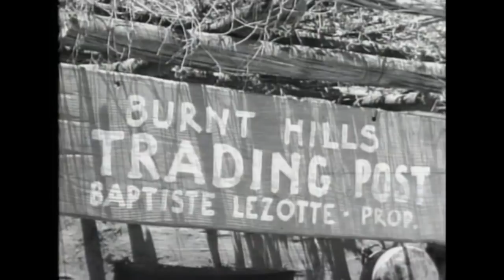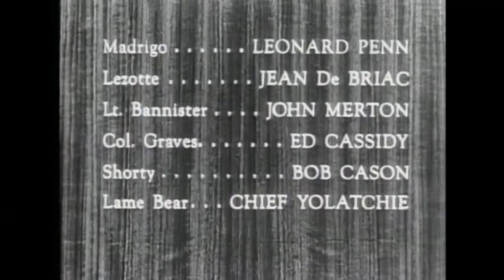The Lone Ranger - War Horse | Episode 6 | WESTERN TV SERIES | Full Length | English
Free Western Movie: The Lone Ranger - Episode 6 - War Horse - A promoter wants to purchase the famous war horse 'Black Cloud' owned by the Chief Lame Bear.

War Horse
Director: George B. Seitz Jr.
Writers: George W. Trendle (creator), Gibson Fox (screenplay)
Stars: Clayton Moore, Jay Silverheels, Leonard Penn
Genre: Western
Release Date: 20 October 1949 (USA)
Filming Locations: General Service Studios - 1040 N. Las Palmas, Hollywood, Los Angeles, California, USA

Storyline:
A promoter wants to purchase the famous war horse 'Black Cloud' owned by the Chief Lame Bear. Instead of purchasing the horse the people he employs steal the animal instead, taking Lame Bear's son as hostage in the process. After the capture of Tonto, the Lone Ranger needs to use all his diplomacy and cunning as a law enforcer to stop out right war between Lame Bear's tribe and the US cavalry.

Reviews:
"The bad guys finished last once again, I suppose. Because they wanted a horse really bad, the bad guys not only kidnapped it from the Indian tribe, but kidnapped the chief's son along with it! They also show another Indian who went back to tell the tribe.

Unfortunately, even The Lone Ranger has only so much power, and his power was almost not enough to save the innocents in this episode!

These old shows are such classics! It's nice to watch them and see just how far television has come. I personally prefer the earlier stuff (and I'm only 40, so I didn't grow up with these) over things made today. They may be a bit corny, but they are clean..." Written by mitchrmp on IMDb.com

"Black Cloud is a famous war owned by Chief Lame Bear. A St Louis Wild West show operator offers hide hunter Matt Madrigo $5000 to buy the horse from Lame Bear for another $5000. But scummy Madrigo plans to steal the war horse and keep all the money for himself and his henchmen. The Ranger and Tonto warn him to stay off Indian land but Madrigo pays no attention. They steal the war horse and kidnap the chief's son as a hostage. It looks like a big Indian war is in the offing. The Ranger and Tonto try to get help from the cavalry but the lieutenant who talks to Madrigo gets completely bamboozled. It will be up the Ranger and Tonto to recover the stolen horse, capture Madrigo and his men, and stop an Indian war. That's a tall order, even for the Masked Rider of the Plains! Lame Bear (Chief Yowlatchie) becomes the first Indian to ask the famous question, "What him name?"" Written by hogwrassler on IMDb.com

MORE SERIES!